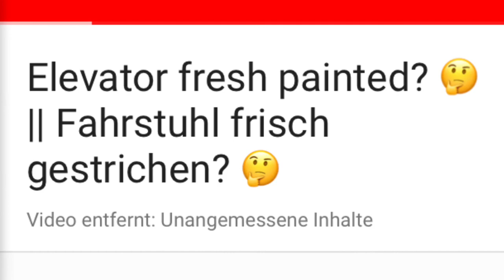A video of me was blocked! 😱 || Ein Video von mir wurde gesperrt! 😱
Näheres erfahrt ihr in diesem Video.

Schnittprogramm: iMovie

Musical.ly: flattiruelpst

Impressum:
Dennis Öcalan
Ottensweide 27
21109 Hamburg

Fanpost und Fannachrichten sind erlaubt!